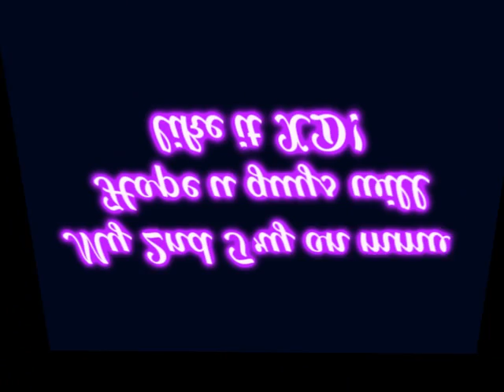J-co perfect (not done)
Weelll ... Its my 2nd mmv o.o .
I'm like so suck at it x.x.
At least i manage to make the words move better then my first one XD!
I got lazy so ya :X .
Anyone can teach me how to improve T-T ...
It took me freaking long ): ! i wonder how they make so fast like 2hrs. Waaa... i took 4hrs and only made a few sec ._.

Jaicko - Perfect  (:

Program used : Sony Vegas & Maple Banned Story~